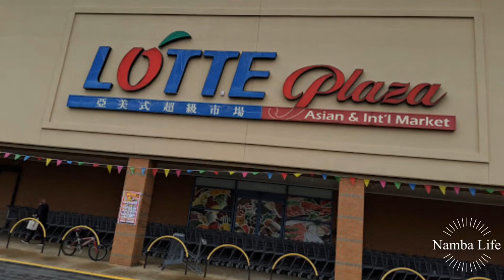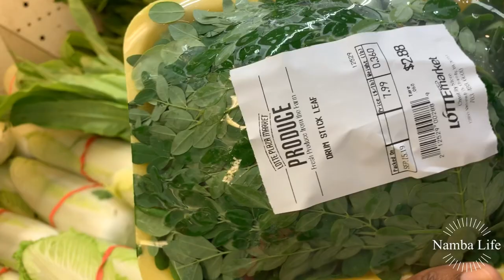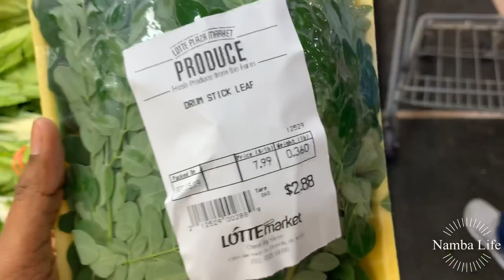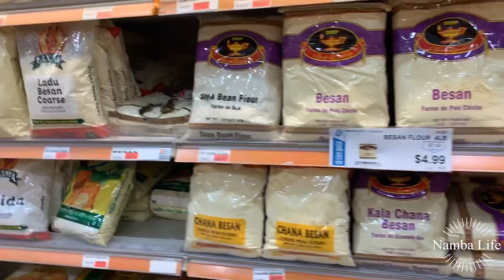Lotte Plaza || Indian Grocery Shopping USA with Price || Tamil Vlog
Adress :
13955 Metrotech Dr Suite 1,